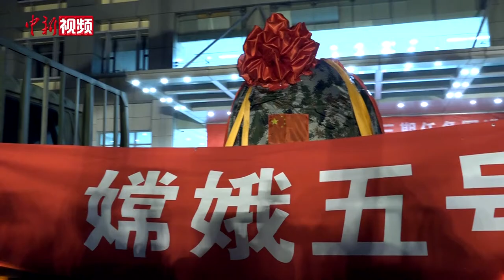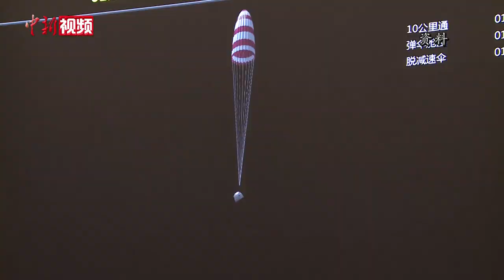平安回家！研制团队成员讲述嫦娥五号23天旅程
经历23天的旅程，12月17日凌晨1时59分，探月工程嫦娥五号返回器在内蒙古四子王旗预定区域成功着陆。

当晚，在完成必要的地面处理工作后，嫦娥五号返回器被运回其“出生地”——中国航天科技集团五院，五院也为嫦娥五号任务试验队举行了隆重的欢迎仪式。

中国航天科技集团五院总装与环境工程部总装工艺副主任工程师陈启威作为嫦娥五号探测器研制团队成员之一，当晚见证了嫦娥五号返回器“回家”的过程。（徐朋朋 郭超凯）